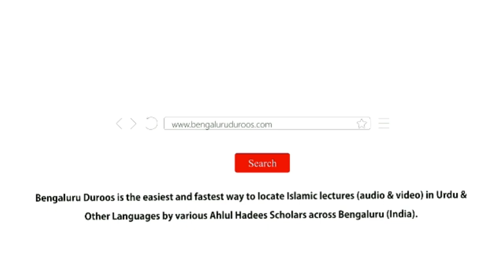Shirk Ki Mazammat Aur Nuqsaanaat | Shaykh Abu Zaid Zameer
Series: TAUHEED KYA HAI? - Tauheed Ki Fazeelat Aur Aqsaam Ka Bayaan

Part 3/9: Shirk Ki Mazammat Aur Nuqsaanaat

٠٠٠٠٠٠٠٠٠٠٠٠٠٠٠٠٠٠٠٠٠٠٠٠٠٠٠٠٠٠٠٠٠٠٠٠٠٠٠٠